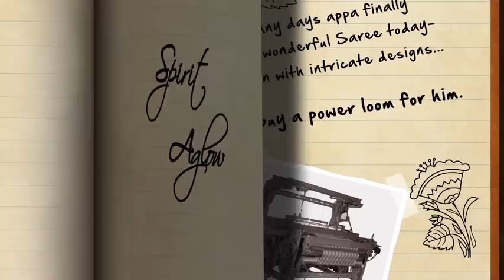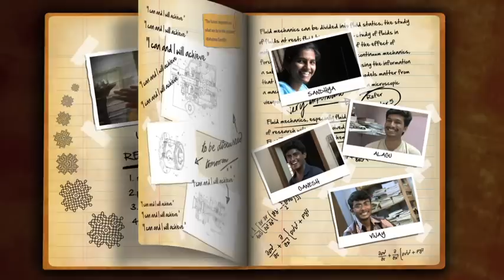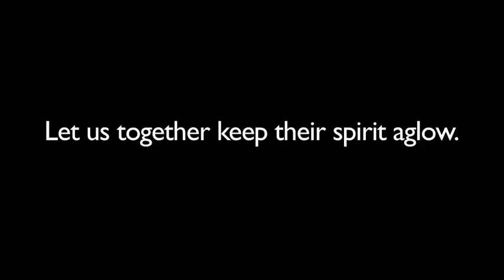FFE Final 03oct2012